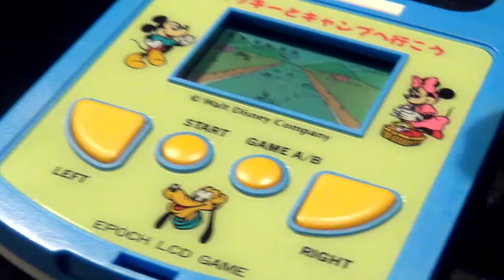【レトロ 電子ゲーム】MICKEY ＆ MINNIE ミッキーとキャンプへ行こう エポック社 コンパクト ミラー 橋渡し レース epoch lsi lcd game walt disney ブラゼ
エポック社 ミッキーとキャンプへ行こう。これも、恐ろしい地獄を描いた作品の一つだな。こういうものは、見る人によって、違って見えるんだけど、私には、いつか、確実に破綻するのが分かっているのに、あえて、やらなくてはいけないジャンルの地獄にしか見えなかった。例えば、左から右へ渡していくだけの資金繰り地獄とかな、、流れてくる流木は、まあ、諸問題って感じかな、ただ、いちいち足を止めてしまうと、一気に破綻してしまうので、死ぬ気で避け続けないといけない。一応、左右には１レーンずつ、左右のキャラが近づいてきた時だけ、余分に入る事が可能なスペースが出来るんだけど、ここも、一定時間ですぐに追い出されてしまう。大体は最悪のタイミングの時な。時々、出てくるルーレットにも、大した救いはない、これまで、私がどれだけ、この同様の地獄を彷徨ってきたかは、橋渡し、で検索してみればすぐに出てくる、、まあ、一般的な見方だと、今回は、ミッキーマウスの、ほのぼの可愛いゲーム。やられた時のミッキーのENDマークもいい感じ。でも、最後、ミラーに何かが映っているぞ、、